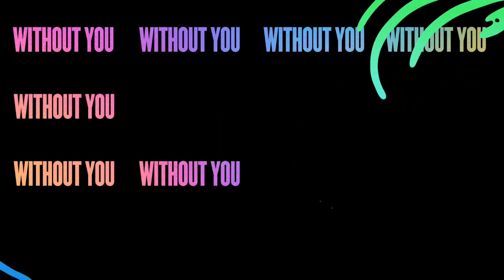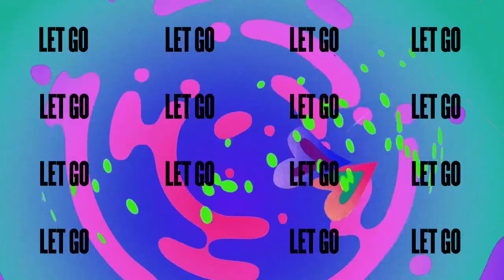JOHN GORDON - I KEEP ON FALLIN'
December 2018 Single Release by John Gordon aka "The Deacon of Funk"

*Available now on CDBaby.com, Spotify, iTunes and most premium streaming services.

Written and produced by John Gordon, Anthony Robustelli and David Innis
Recorded at Shady Bear Studios, Brooklyn NY

Video Art Direction by Jason Naylor
Video Animation by Darina Stekol
Photography by Verta Maloney
Styling by Steffany Bready-Edwards